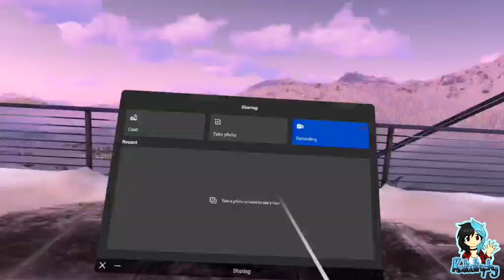Kata Goes VR ¦ Beat Saber: Try Four